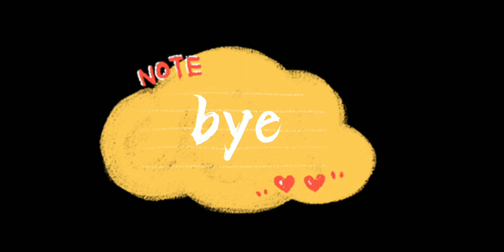Laffy Taffy meme (past aftons) fnaf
Chris really got scary 😳 💦👁👄👁💦
Still be stylish tho 💅

bye! ❤👋